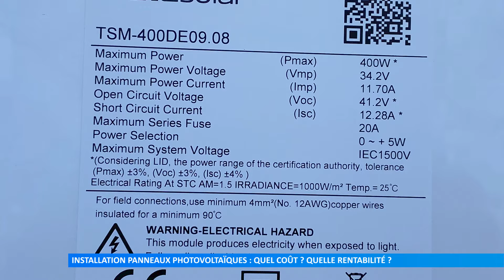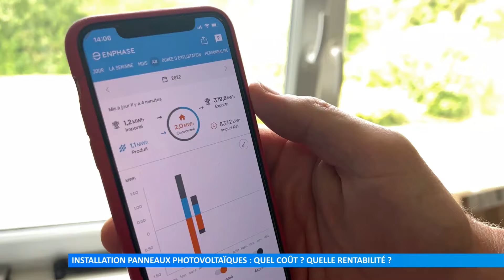Installation de panneaux photovoltaïques : quel coût ? quelle rentabilité ?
À l’heure où nous sommes confrontés à des choix écologiques et aux nécessaires économies d’énergie, installer des panneaux voltaïques sur notre toit est une question qui se pose. Est-ce rentable ? Combien ça coûte ? Est-ce subventionné ?
Réalisation : Francis HOFFMANN - Uranie TOSIC